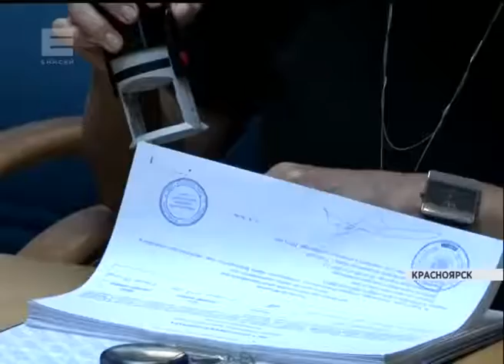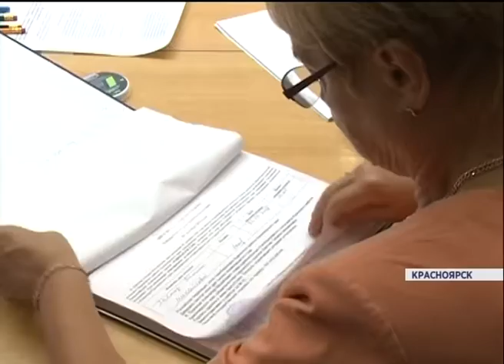25072018 Енисей 029